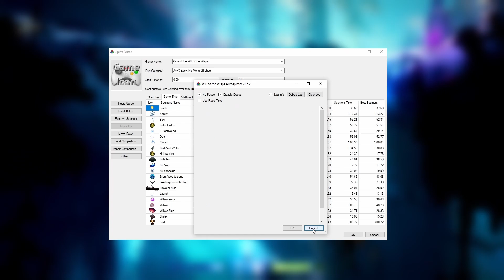5 Reasons to Speedrun Ori and the Will of the Wisps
This video goes over why YOU should Speedrun Ori and the Will of the Wisps!